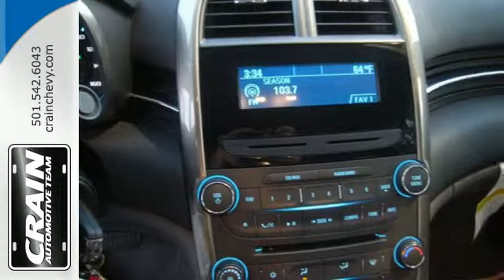2013 Chevrolet Malibu Little Rock AR Bryant, AR 5CC4891A - SOLD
Year: 2013
Make: Chevrolet
Model: Malibu
Trim: LS
Engine: 2.5L DOHC 4-Cyl SIDI Engine
Transmission: Automatic
Color: Silver Ice Metallic
Mileage: 29123
Stock #: 5CC4891A
VIN: 1G11B5SAXDF289787
You could spend more on fuel each month than on your vehicle payments, so why not consider one with exceptional fuel economy like this 2013 Chevrolet Malibu. Low, low mileage coupled with an exacting maintenance program make this vehicle a rare find. The quintessential Chevrolet -- This Malibu LS speaks volumes about its owner, about uncompromising individuality, a passion for driving and standards far above the ordinary. More information about the 2013 Chevrolet Malibu: The all-new Malibu competes with mid-size 4-door sedans like the Toyota Camry, Honda Accord, Ford Fusion and Hyundai Sonata but with its 2013 redesign, the Malibu is being reconfigured more toward busy, always-connected parents and those who place a priority on fuel efficiency. For that, at somewhat less than the Camry Hybrid or Fusion Hybrid, the Malibu ECO stands out as a strong value--especially for those who plan to do more mileage on the highway. Design-wise, the Malibu looks fresh and up-to-date with the rest of the Chevrolet lineup. And with the standard MyLink system, drivers can get simple hands-free calling functions as well as entertainment through streaming-audio apps. Interesting features of this model are fresh, contemporary styling, MyLink connectivity, improved ride and handling, high-mileage Malibu ECO model, and Fuel-efficient powertrains Every new and pre-owned vehicle is backed by the Crain Commitment, including our 100% low price guarantee, a 100 hour love it or leave it exchange policy, and a 100 year 100,000 mile warranty. The Crain Team's Got 'Em!

Address:
9911 Interstate 30